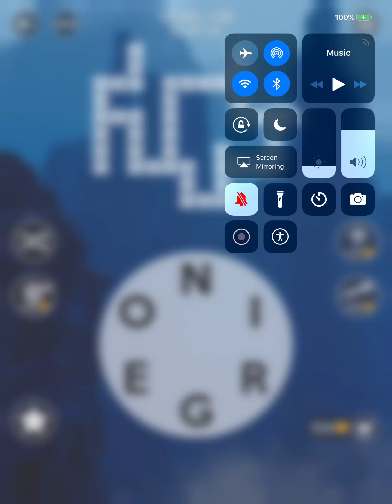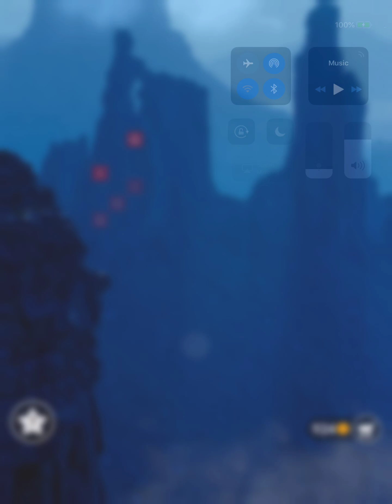Wordscapes Level 138 Answers